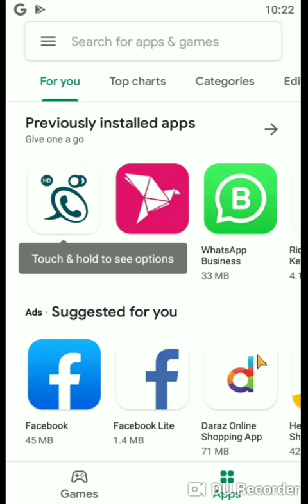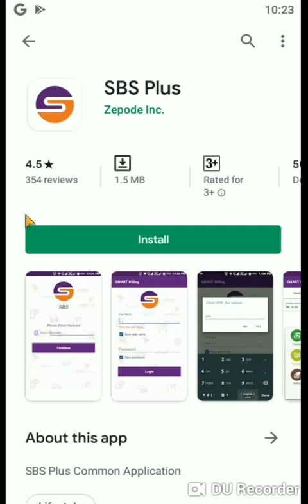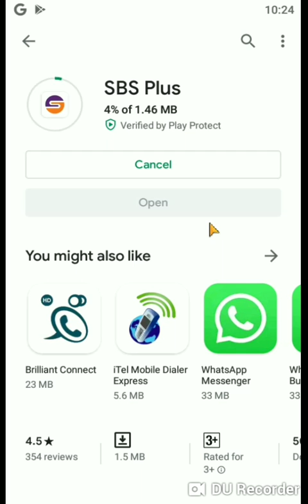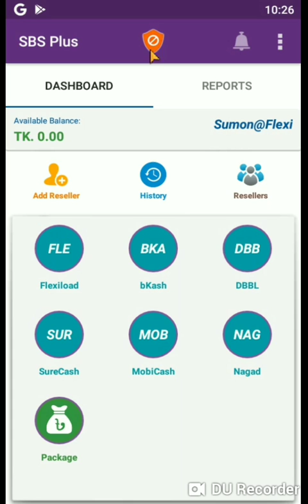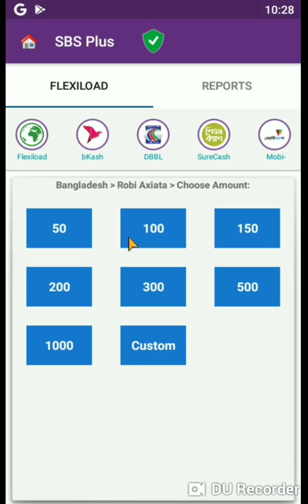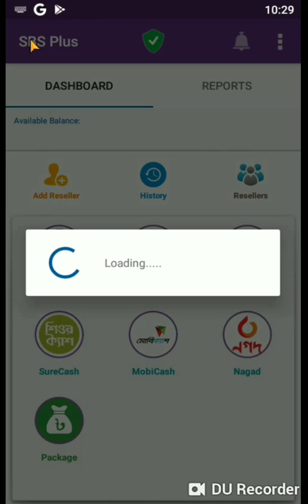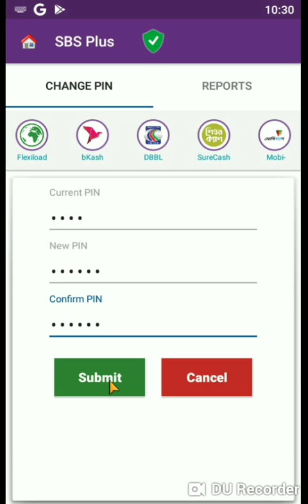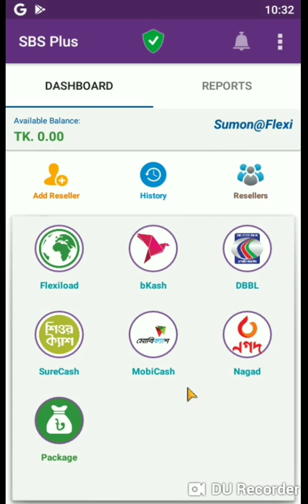Sbs Plus Zepode Inc. মোবাইল রিচার্জ মোবাইল ব্যাংকিং রিসেলার ব্যবহার বিধি। 01812570523 Zepode Inc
Sbs Plus Zepode Inc. মোবাইল রিচার্জ মোবাইল ব্যাংকিং রিসেলার ব্যবহার বিধি।

অটোমেটিক ফ্লেক্সিলোড বিকাশ রিসেলার।
বিশ্বের যে কোন প্রান্ত থেকে আপনি আপনার প্রিয়জনের কাছে
দ্রুত মোবাইল রিচার্জ এবং বিকাশ পাঠান ইন্টারনেটের মাধ্যমে ।

✔ SBS Plus ✔ Prince Wallet ✔ ATOM Flexi
✔ I Recharge ✔ SB LOAD ✔ MA-Wallet
✔ Ezze Soft ✔ NTIT ✔ MRB Load
সহ সব ধরনের সফটওয়ার পাবেন আমাদের কাছে।

※ আমাদের সার্ভিস গুলো হচ্ছে...

MRB load, MA-Wallet, Prince,
Evan24, Smart OTP, Lobab Telecom
HelloBD Load, SMART BD, Eazz Recharge,
MyFlexi, NT IT, Nexus Topup,  4G Load,
NODI PLUS, Makkah Telecom, Atom Flexi,
Zepode Inc., Amin Telecom, Fenipay,
SBS Plus, M2N Plus, Easy2VPN,
TransferBd, PayFast, Rk Fashionbd

মো: আব্দুর রাফি
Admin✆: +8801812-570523